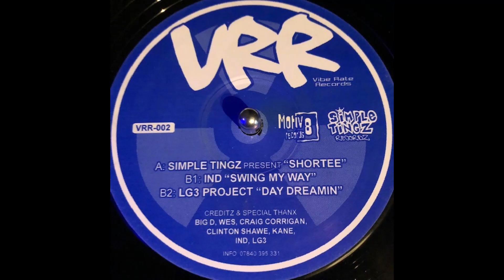Viberate Records 2 - Simple Tingz Present Shortee - IND - Swing My Way (Speed Garage)